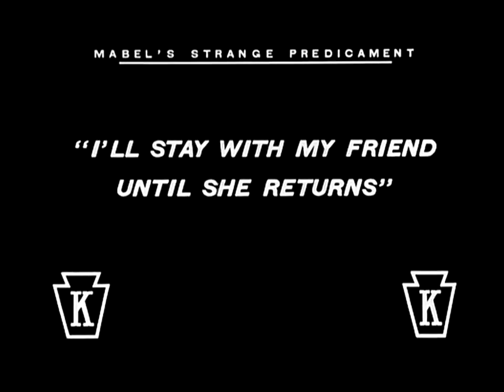Mabels Strange Predicament (1914) Charlie Chaplin HD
Mabel's Strange Predicament is a 1914 American film starring Mabel Normand and Charles Chaplin, notable for being the first film for which Chaplin donned The Tramp costume.

The Tramp was first presented to the public in Chaplin's second film Kid Auto Races at Venice (released February 7, 1914) though Mabel's Strange Predicament, his third film in order of release, (released February 9, 1914) was produced a few days before. It was for this film that Chaplin first conceived of and played the Tramp. As Chaplin recalled in his autobiography:
I had no idea what makeup to put on. I did not like my get-up as the press reporter [in Making a Living]. However on the way to the wardrobe I thought I would dress in baggy pants, big shoes, a cane and a derby hat. I wanted everything to be a contradiction: the pants baggy, the coat tight, the hat small and the shoes large. I was undecided whether to look old or young, but remembering Sennett had expected me to be a much older man, I added a small mustache, which I reasoned, would add age without hiding my expression.
I had no idea of the character. But the moment I was dressed, the clothes and the makeup made me feel the person he was. I began to know him, and by the time I walked on stage he was fully born.
— Chaplin, My Autobiography, p. 154